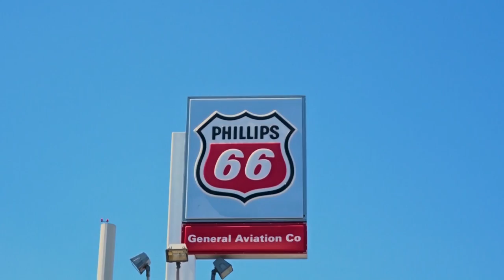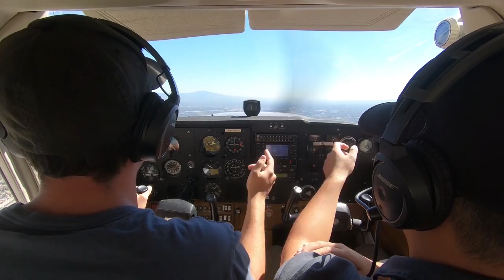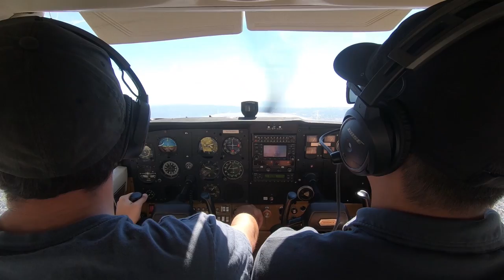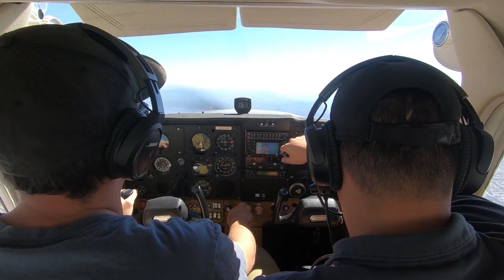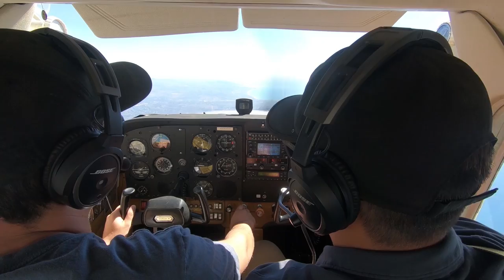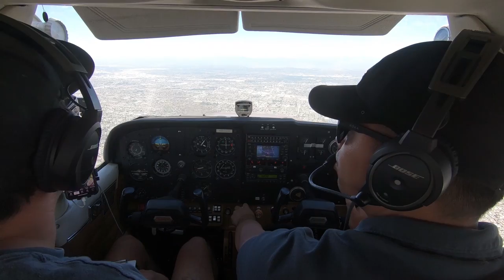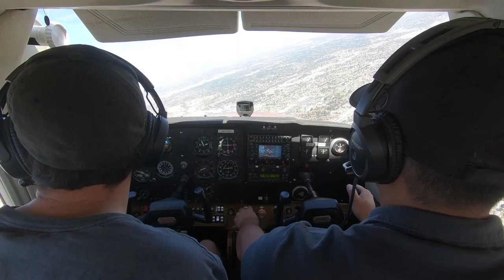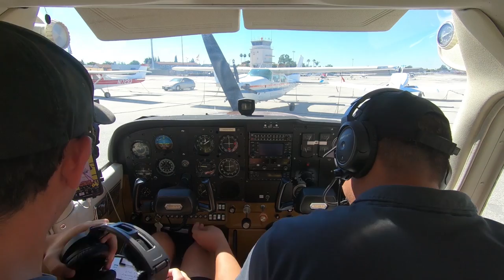Engine Roughness In The Air In A Cessna 172 | Diversion Required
Join me in aviation!

➤Frequently asked questions:
Q: Where is your home airport
A: The majority of my videos will be based out of Fullerton
     Municipal (KFUL)

Q: Where do you do flight training?

Q: Which camera(s) do you use?
A: I currently use the GoPro Hero 6 and 3

Q: How do you record cockpit audio?
A: I use a Sony audio recorder and a headset splitter to record audio.